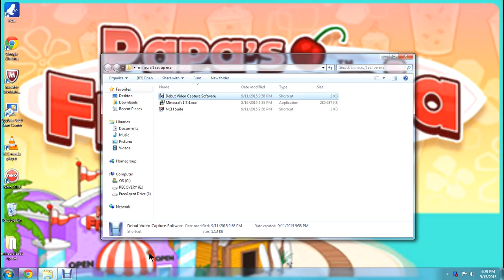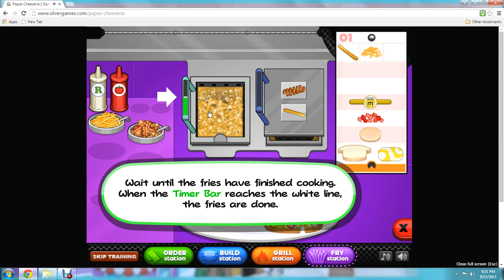papa's cheeseria ep.1!.day 1.